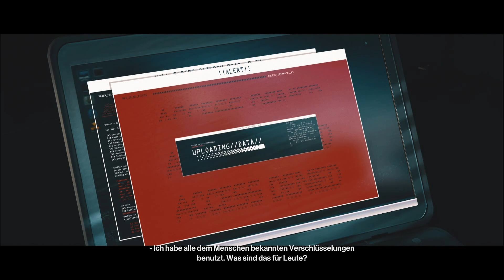AGENT 47 IST OBDACHLOS! | #60 | Let's Play Hitman 3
Wir starten die Folge mit einem neuen Ziel: China! (Oder so. Irgendwas asiatisches) Und ich hab schon so eine Vorahnung, dass das die härteste Mission ever wird... Ich wusste nicht wie richtig ich lag...
Schaut auch hier vorbei↴
🎥Twitch: (Noch nicht aktiv, aber wäre möglich!)